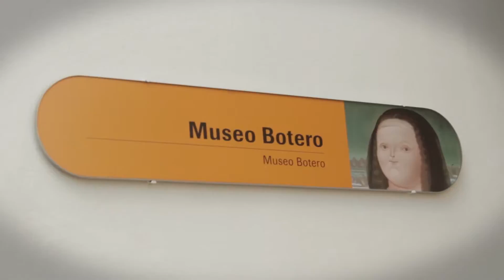MICEmedia-online.biz | Hotels Venues in Colombia - Travel Mart Bogotá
MICE NEWS - PRESS RELEASE | MICEmedia-online.biz
Hotels Venues in Colombia - Travel Mart Bogotá